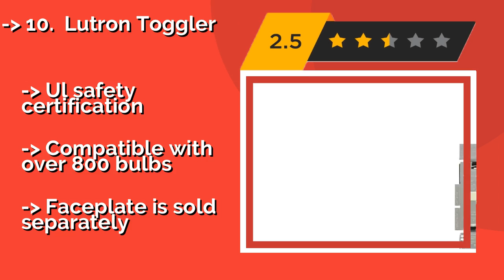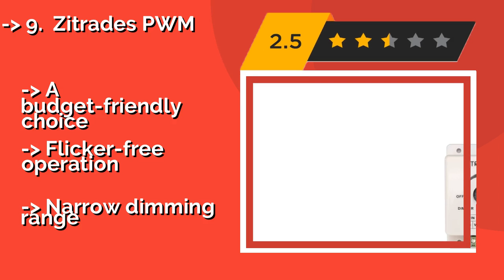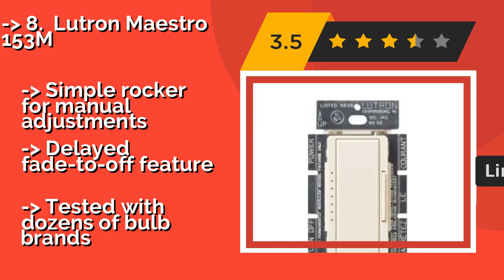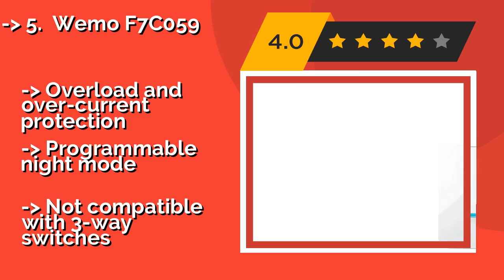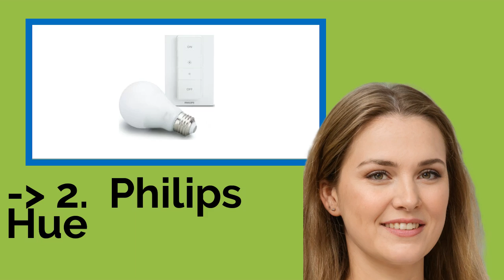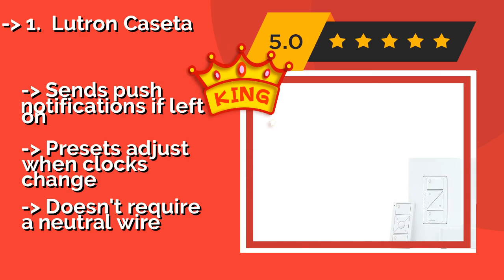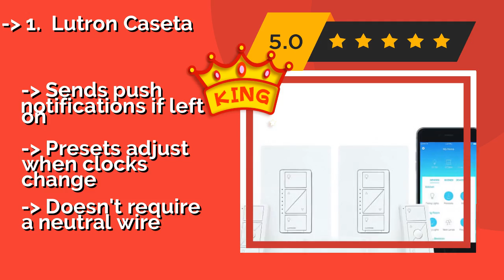👉 The 10 Best LED Dimmer Switches 2020 (Review Guide)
After 100's of customers and editors reviews of Best LED Dimmer Switches, we have finalised these Best 10 products:

👉 1 Lutron Caseta
👉 2 Philips Hue
👉 3 TP-Link Wi-Fi
👉 4 Leviton SureSlide Universal
👉 5 Wemo F7C059
👉 6 Lutron Maestro OP153M
👉 7 GoControl WD500Z-1
👉 8 Lutron Maestro 153M
👉 9 Zitrades PWM
👉 10 Lutron Toggler